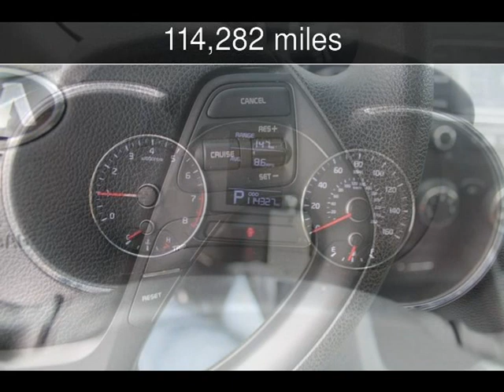2016 Kia Forte LX Used Cars - Mableton,GA - 2019-11-04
See more details about this used car This 2016 Kia Forte LX with 114,282 miles is for sale at Auto Deals.